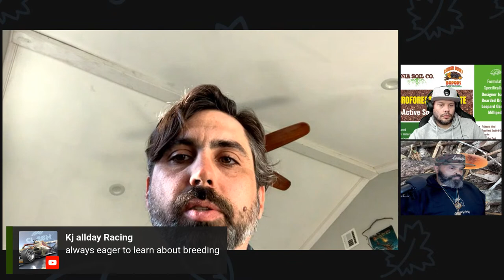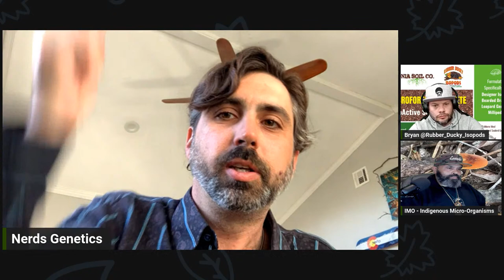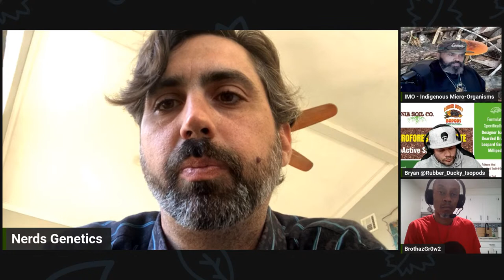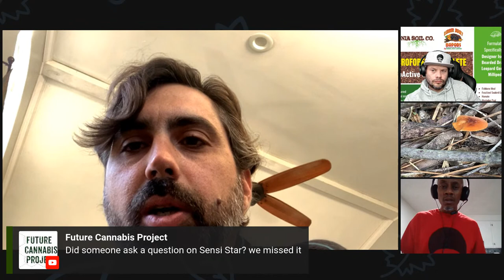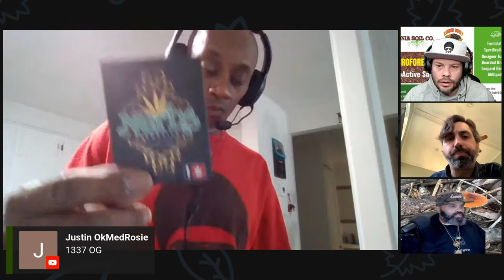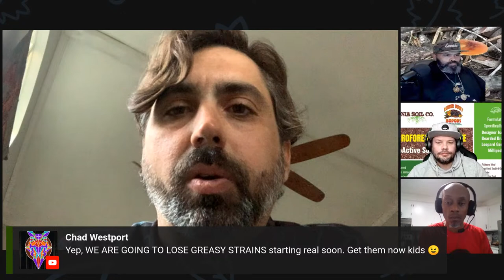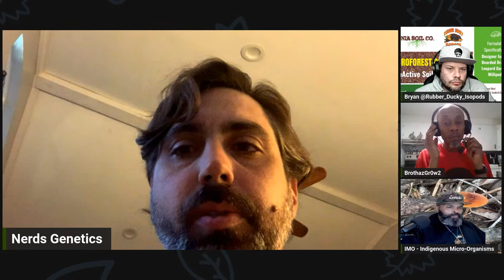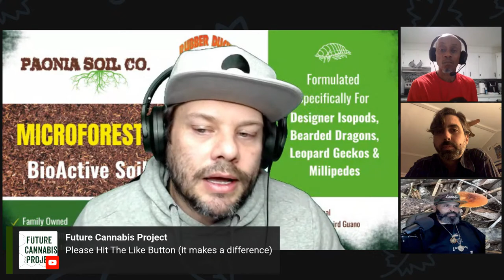S3E2 Breeding Tips For An Excellent Stable In 2023 - Bryan and Marco Show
🤓🧬🤓Last Week We Interviewed The 🍄 UGK @brothazgr0w2 @303michaeljackson Who Introduced Me To Our Guest This Week 🎙️ @nerds_genetics Because Of The 🏔️Denver Hype Behind The 💡Brilliant Mind🧠 Of @nerds_genetics

🎬 Show Title: “Breeding Tips For An Excellent Stable In 2023”
🎧 WE Got @london.youcannagrow On The Track 🎧 (🎬 Show Producer)
☃️ BIG Burr
💨ONLY Enjoying The Finest From @vida.suelo 🙏🏻
♻️Respect To Those Brands On The @rubber_ducky_isopods BioActive Platform: @marco_is_growing @mindfullyrooted @paoniasoilco @mibeneficials

Hosted By:
Marco Thomas
Hand-Crafted, Beneficial Microbe and Nutrient Inputs for your Garden based on the principle "do as nature does"

Bryan: One of the biggest complaints when building a brand new Bioactive Living Soil Isopod substrate is the fact that fungus gnats are almost guaranteed to appear. Even seasoned isopod farmers are sure to come across these at some point or another - they are almost inevitable.